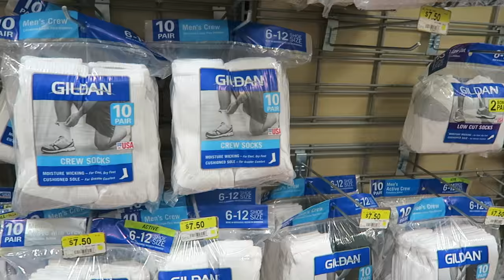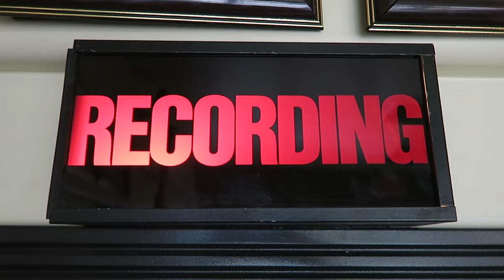ERNIE HIT THE STUDIO!!